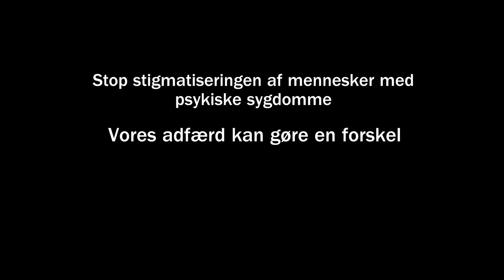Burden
På vej i metroen bliver Alice overvældet af de mørke manifestationer af andre menneskers samtaler.

Mange har stadig stigmatiserende holdninger om psykisk sygdom. Stigmatisering kan medføre selvstigmatisering, der kan følge af fordomme og myter, som vi møder i omgivelserne og kan komme til at tage på os. Selvstigmatisering kan resultere i mindre håb, lavere selvværd, usikkerhed og en tendens til at undgå social kontakt.
Læs mere om filmen og samarbejdet mellem EN AF OS og The Animation Workshop på